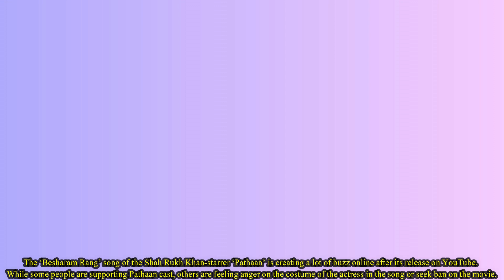Shahrukh Khan is Facing a New problem For Pathaan